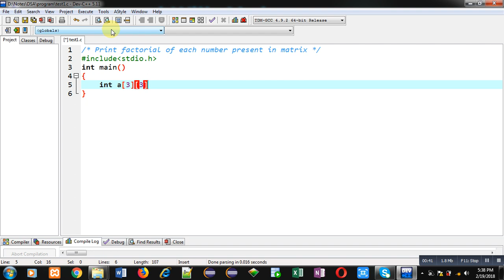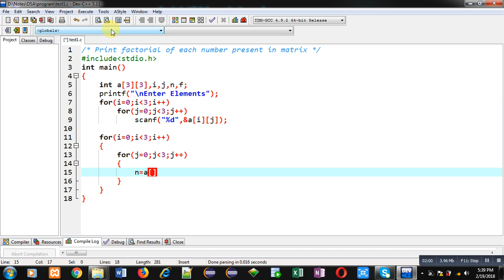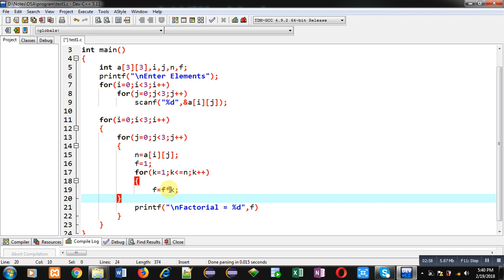Print factorial of each number present in matrix in c programming | by Sanjay Gupta